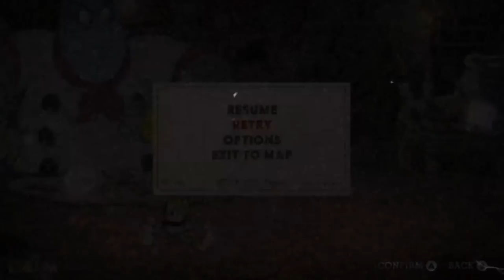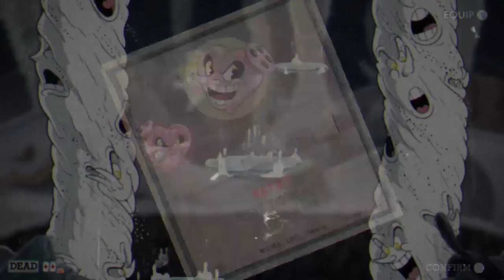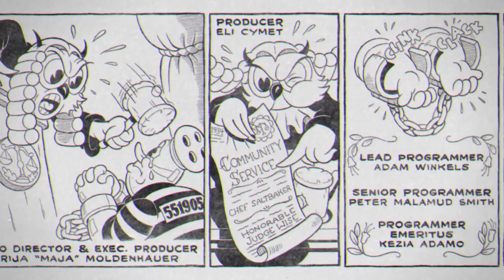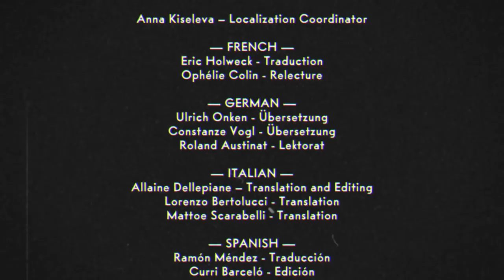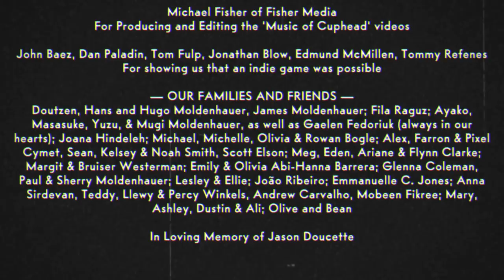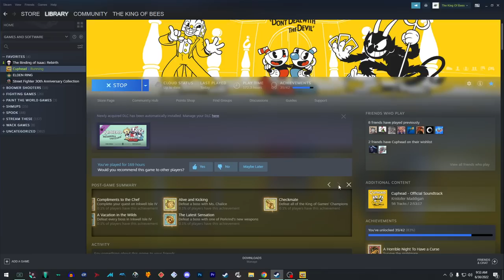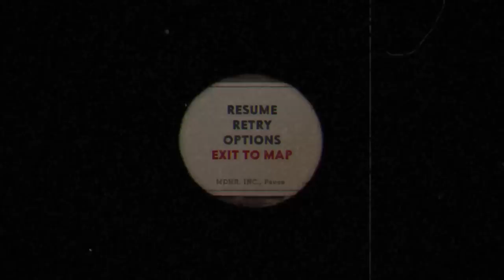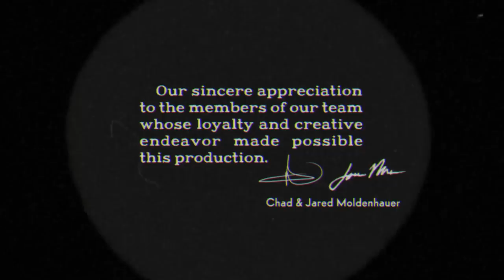[Full stream] - Cuphead: The Delicious Last Course [Part 1]